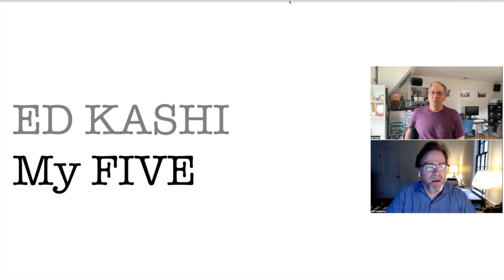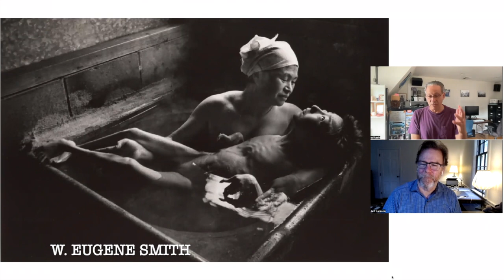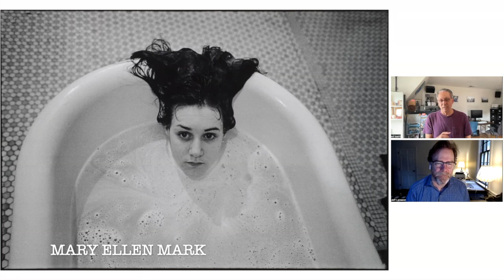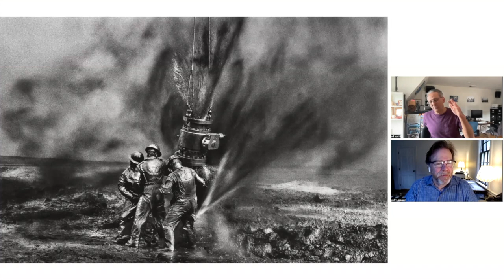Ed Kashi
Ed Kashi is a photojournalist, filmmaker, speaker, and educator who has been making images and telling stories for 40 years. He is dedicated to documenting the social and political issues that define our times. A sensitive eye and an intimate and compassionate relationship to his subjects are signatures of his intense and unsparing work. As a member of @VIIPhotoAgency, Ed has been recognized for his complex imagery and its compelling rendering of the human condition.

Kashi’s innovative approach to photography and filmmaking has produced a number of influential short films and earned recognition by the POYi Awards as 2015’s Multimedia Photographer of the Year. Kashi’s embrace of technology has led to creative social media projects for clients, including National Geographic, The New Yorker, and MSNBC. From implementing a unique approach to photography and filmmaking in his 2006 Iraqi Kurdistan Flipbook to paradigm-shifting coverage of Hurricane Sandy for TIME in 2012, Kashi continues to create compelling imagery and engage with the world in new ways.

Along with numerous awards from World Press Photo, POYi, CommArts, and American Photography, Kashi’s images have been published and exhibited worldwide. His editorial assignments and personal projects have generated fourteen books.

In 2019, The Enigma Room, an immersive installation, premiered at NYC’s Photoville festival and has since been seen in Israel, the Netherlands, South Korea, and New Mexico, USA. The Enigma Room is an experimental multimedia projection created with Brenda Bingham, Michael Curry, and Rachel Bolańos.